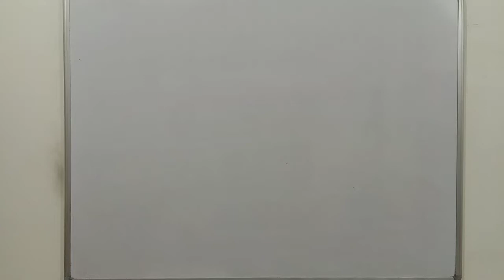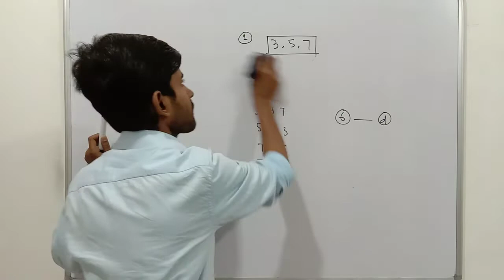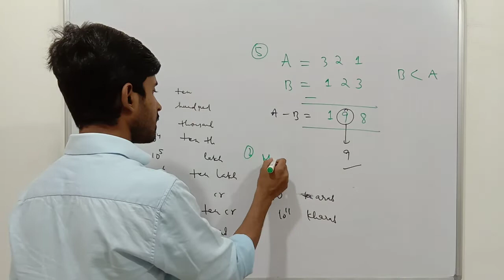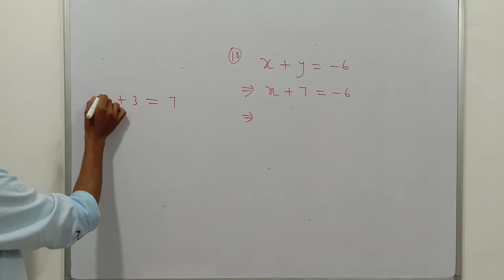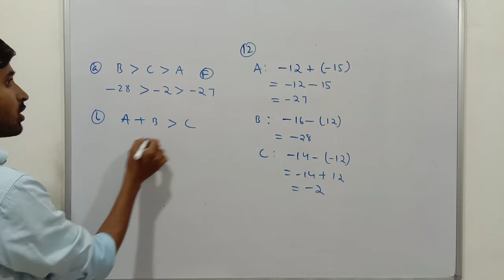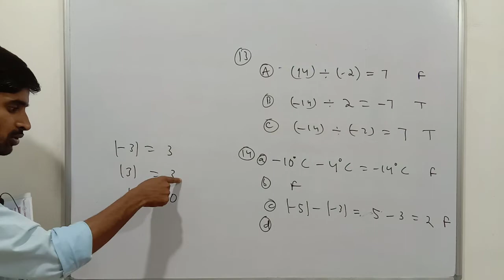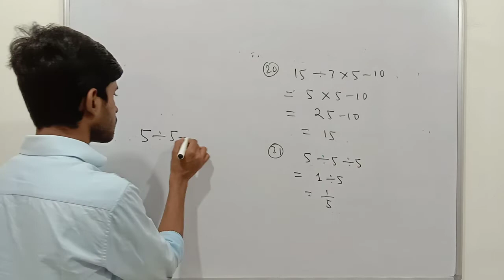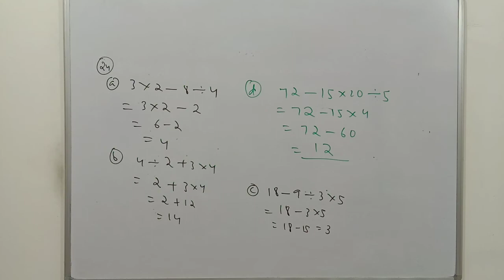Class 6 Pearson IIT Foundation | Numbers | Very Short Answer Type Questions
Book: Class 6 Pearson IIT Foundation Mathematics
Chapter: Numbers

Support us :
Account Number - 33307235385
IFSC- SBIN0000117